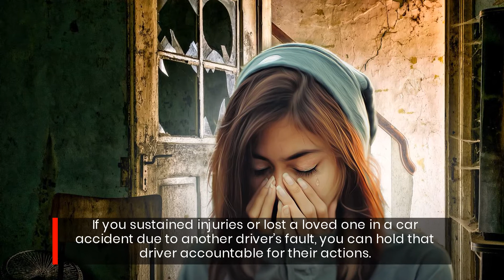Find The Best Car Accident Lawyer In Palm Desert CA For Your Insurance Claims